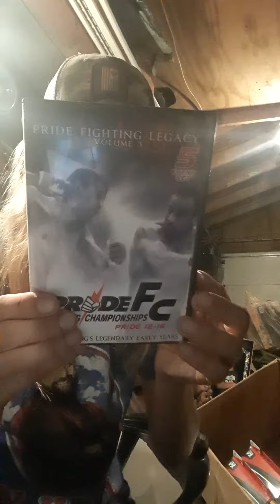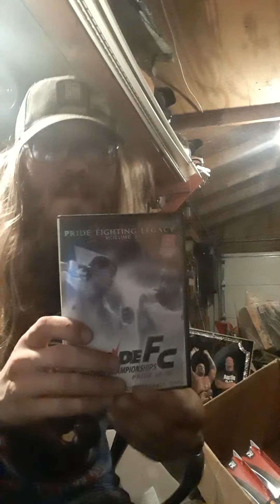Pride Fighting Championships pride fighting legacy volume 3 dvd unboxing